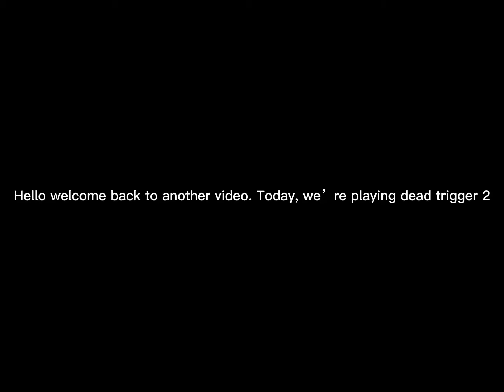Herman's long lost cousin? -dead trigger 2 (part 5)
Today we will start the China campaign in dead trigger 2
In part 6 we'll continue the China campaign and in part 7
We'll finish it and go on to the Europe campaign

Missions played (China)

Mission 18: Hi Shanghai!
Mission 19: break-in
Mission 20: office rat
Mission 21: great escape